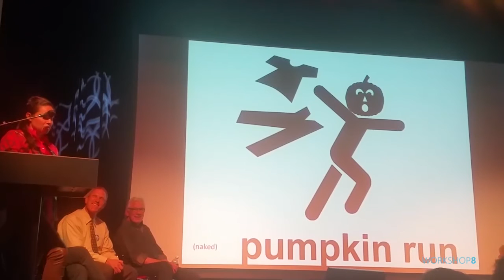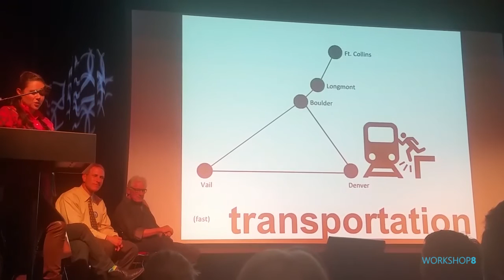Emily's Ignite Talk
Mont of Modern. Can we do better? "Imagine a great city"